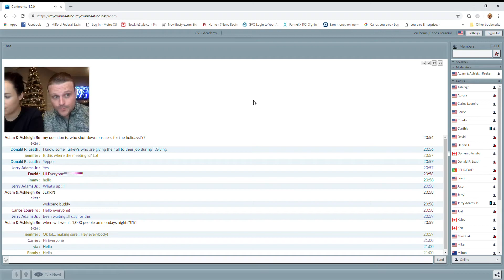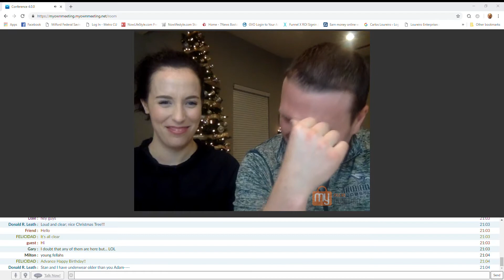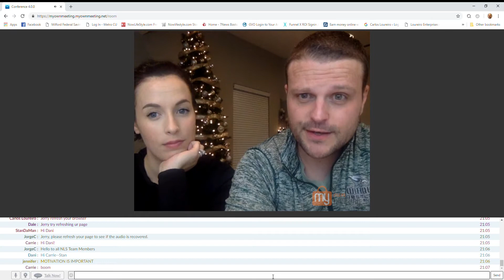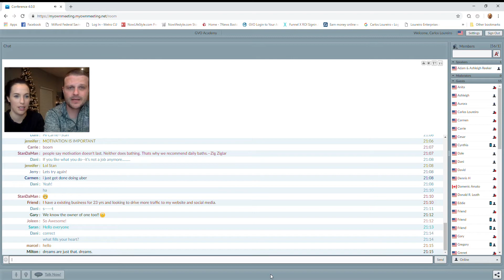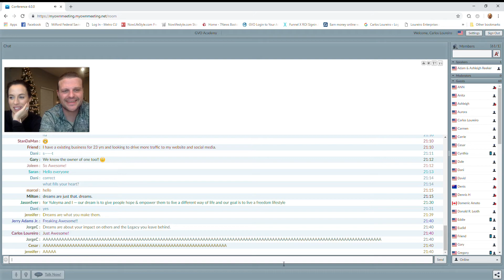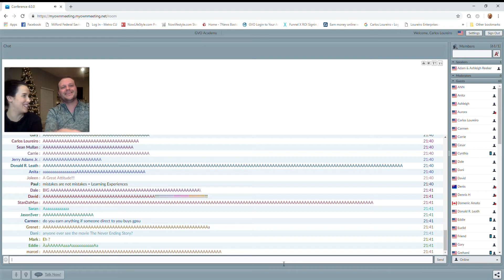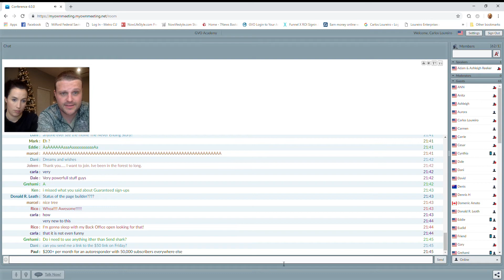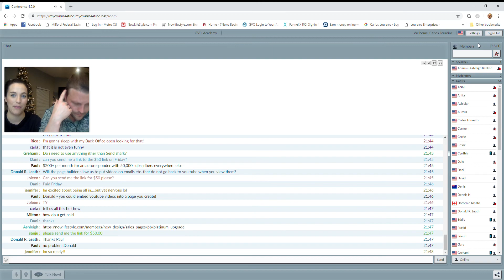Adam And Ashleigh Reeker Goals Vs Dreams 111918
Watch as Emeralds Adam and Ashleigh Reeker talk about
The Difference Between Your Dreams Vs. Your Goals.

This inspiring couple will leave you excited to build your
business and set the pace for 2019 after tonight's webinar!

Seriously, don't miss it!

These two will leave you inspired and give you the kick in the
rear you need as you enter the bustling holiday season.

Want to understand the difference between your dreams vs. your goals?

Believe us, there is.